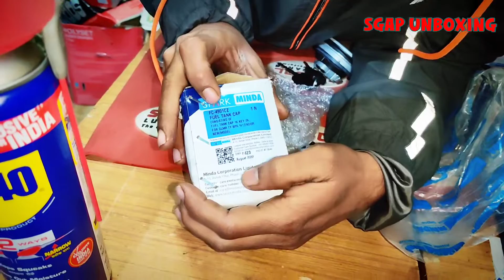Hero Ki Petrol Tanki Dhakkan HF Deluxe Super Splendor Glamour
Video For - Hero Ki Petrol Tanki Dhakkan HF Deluxe Super Splendor Glamour

Part Number : FC-4901CZ
Product :    FUEL TANK CAP
MFT :   August 2022
Net Quntity : {1N}
Model   HF Deluxe Super Splendor Glamour
MRP -  ₹ 423 Piece

What does Spark Minda do?
Is Spark Minda Indian company?
Which is the best UNO MINDA or Spark Minda?
Is Spark Minda and UNO MINDA same?